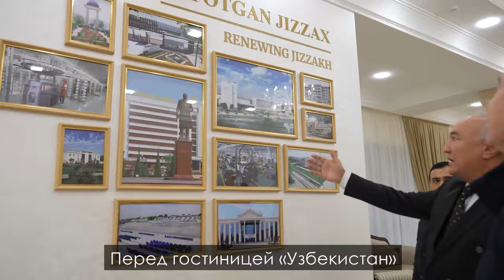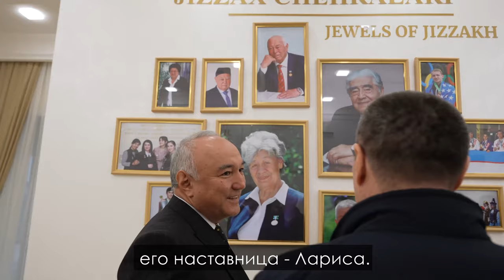SHAROF RASHIDOV YURTIGA SAYOHAT. JIZZAX | Bobir Akilkhanov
Video haqida
Ushbu videoda men Marat Vazixovich Kabaev bilan Jizzaxga qilgan sayohatimizni etiboringizga taqdim etdim. Qiziqarli odamlar bilan ko'p qiziqarli uchrashuvlar o'tkazdik. Juma namoziga qatnashdik. Marat Vazixovichning o'zi bilan ham gaplashdik. O'ylaymanki, sizlarga qiziq bo'ladi. Fikrlaringizni kutaman.

В этом видео я представил вашему вниманию нашу с Маратом Вазиховичем Кабаевым поездку в Джизак. У нас было много интересных встреч с интересными людьми. Мы побывали на пятничной молитве. Побеседовать с самим Маратом Вазиховичем. Думаю, вам будет интересно. Жду ваших комментариев.

Kuningiz hayrli o'tsin

Bobir Akilkhanov